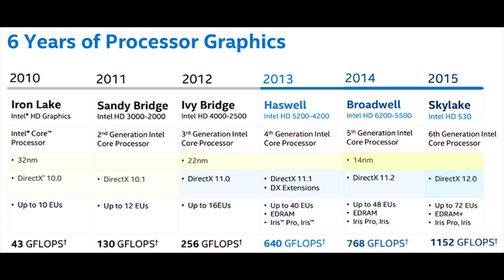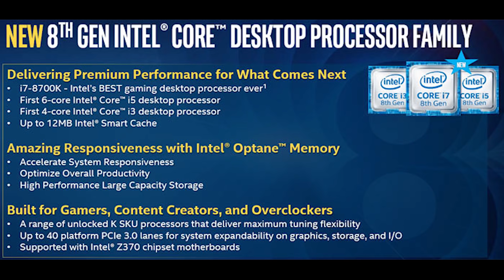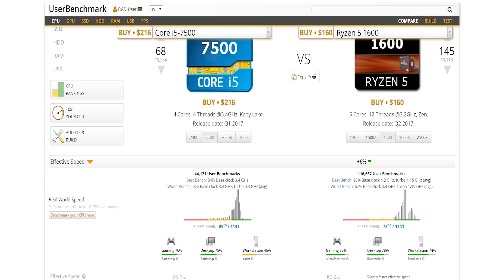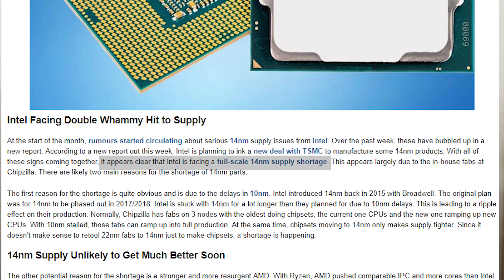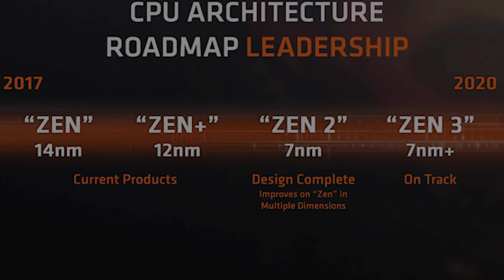IS INTEL DYING??? | LATE 2018 | Bangla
Is Intel Dying?!!!
Lately we have been seeing higher price on Intel chips and They are kind of losing the market against AMD for quite some time. Is This The END of The Mighty Intel?